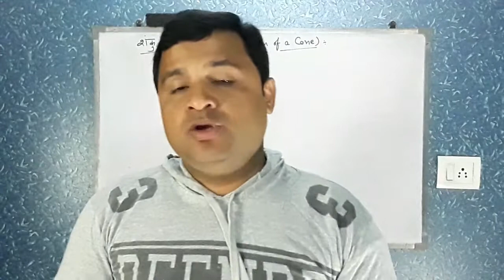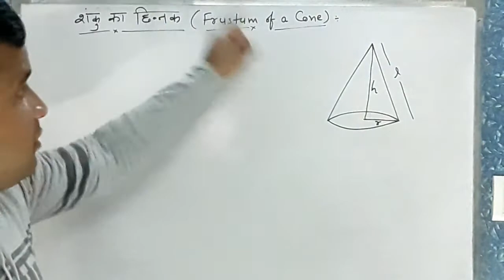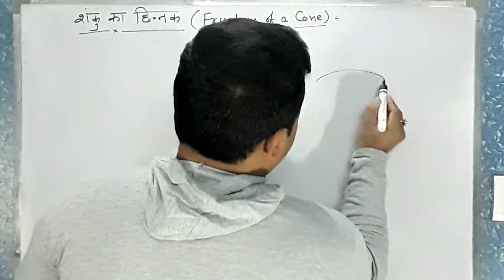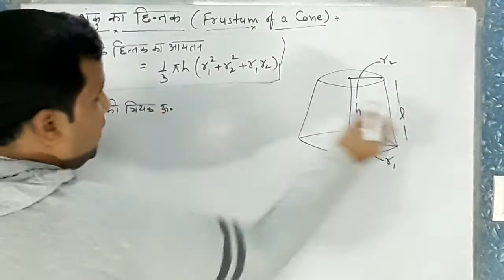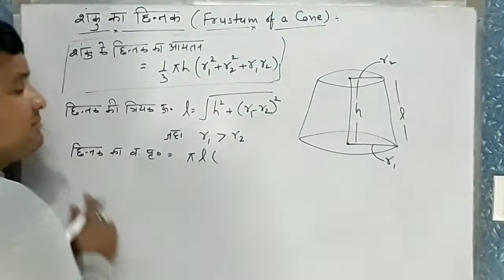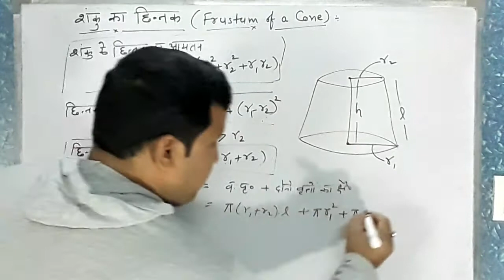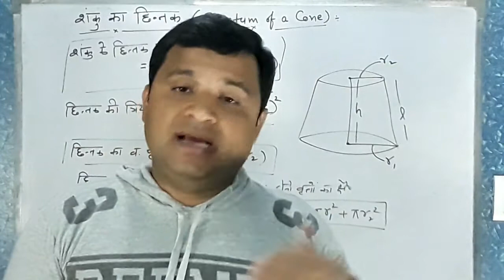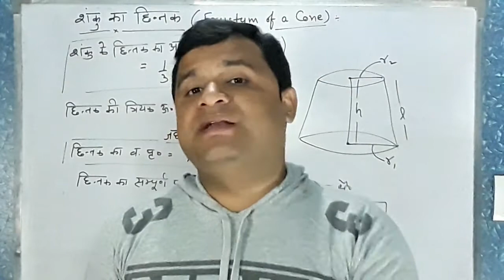Frustum of a Cone|शंकु का छिन्नक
Is video me apko shanku ke chhinnak ke baare me bataya gaya hai.Chhinnak ka aaytan,vakra prisht ya sampoorn prisht ke sootra ke baare me bataya gaya hai. The whole video is covered by the keywords of
frustum of a cone,frustum,volume of frustum,csa of frustum,frustum formula,volume of frustum of cone,
tsa of frustum,area of frustum,surface area of frustum,
curved surface area of frustum,
slant height of frustum,
total surface area of frustum,
volume of frustum formula,
frustum of a cone formula,
tsa of frustum of cone,
area of frustum of cone,
frustum surface area formula,